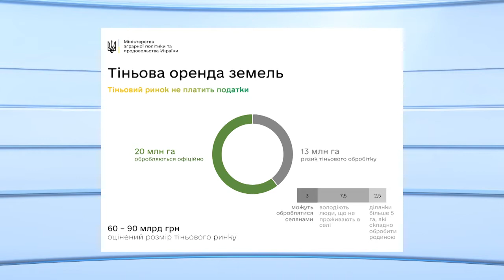Роман Лещенко про корупцію та схеми в агросекторі/Свобода слова Савіка Шустера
З зареєстрованих в Україні 33 млн га земель с/г призначення, тільки з 22 млн га – сплачуються податки. Ще 3 млн га – особисті селянські господарства. Фактично, 8 млн га – це внутрішній офшор в країні – «тіньова» земля, з якої не сплачуються податки. Про те як побороти ці «схеми» і зробити ринок землі прозорим - в ефірі програми «Свобода слова Савіка Шустера».